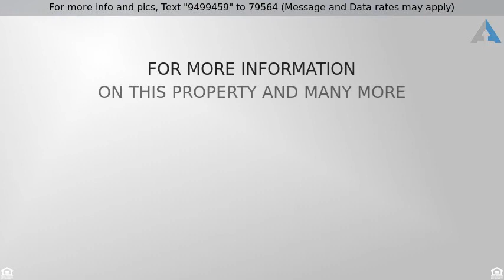Priced at $150,000 - 2018 HUNTING RIDGE DR #2018, OWINGS MILLS, MD 21117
Stunning open concept condo living at its finest!

Stunning open concept condo living at its finest!  From all the community amenities to the spacious interior rooms, this home is a must see! Large master suite with attached bath and oversized walkin closet. A fantastic second bedroom has a dual entry attached bath. Living room features a stunning fireplace with walkout access to the patio. This is turnkey ready and won't last long!!